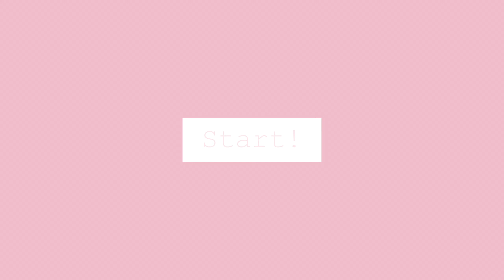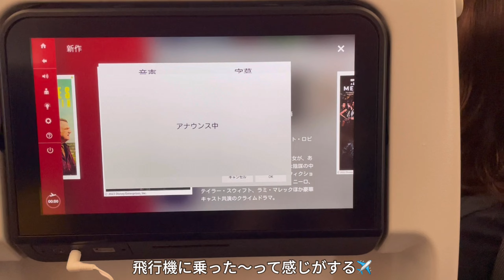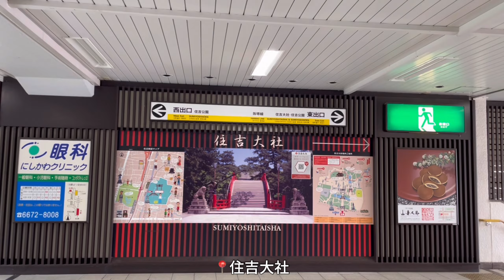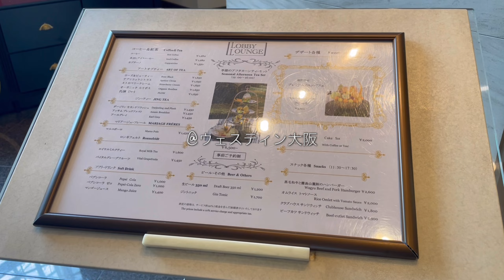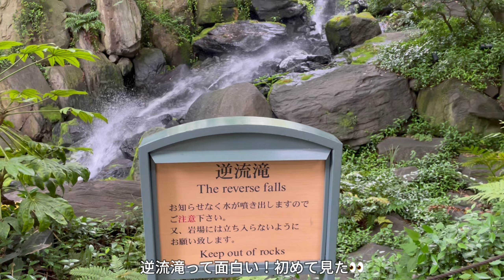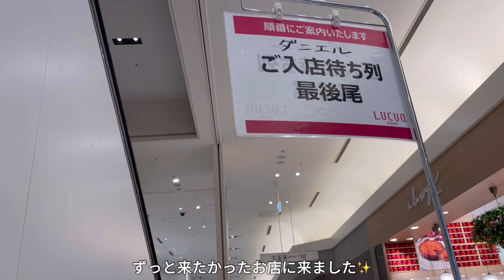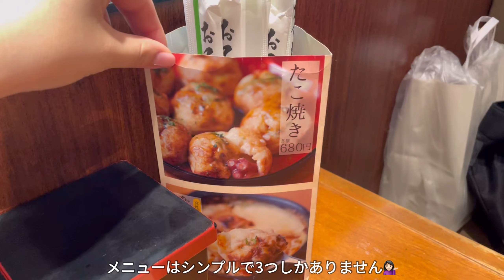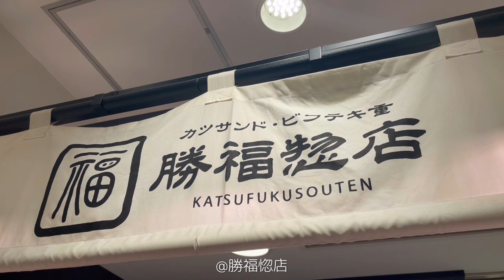vlog) 20代社会人OLの夏休み🌻オタ活大阪旅行✈️推し活しながらしっかり観光する旅行vlog🐙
今回は少し早めの夏休みvlogをアップしました📹

今年の夏はプチ旅行が待っているので
第一弾の大阪旅行をまとめました✈️